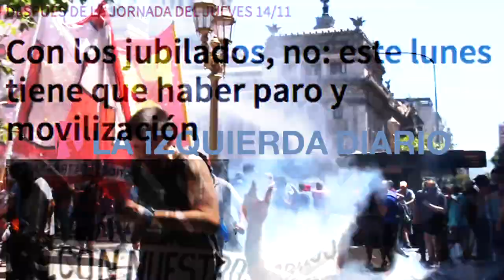Este lunes transmitimos en vivo desde el Congreso - Informate por Izquierda